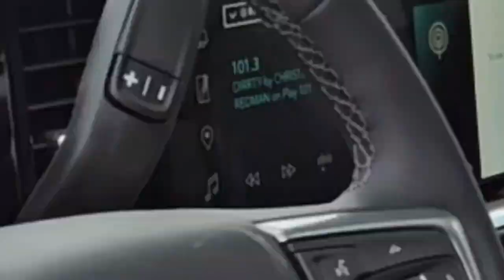2024 Chevrolet Silverado LT / 3500HD / Truck - Slate Grey Metallic - 24N169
5640 Highway 2A, Lacombe, AB T4L 1A3